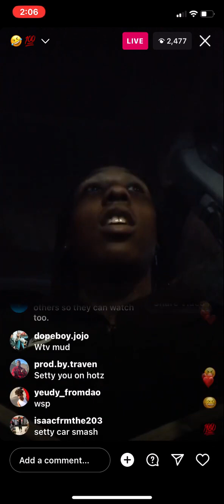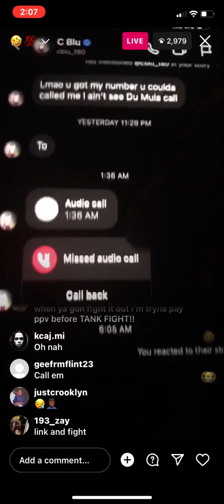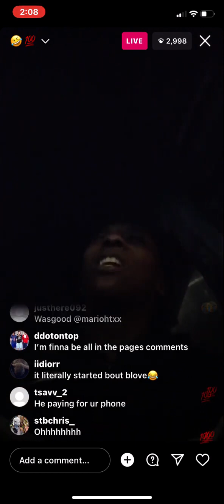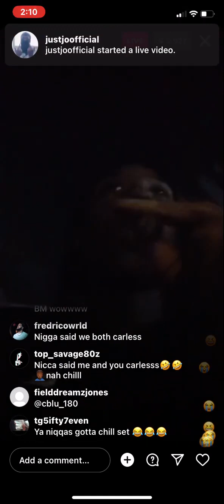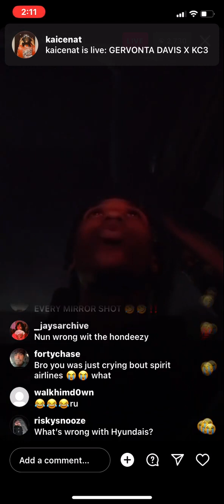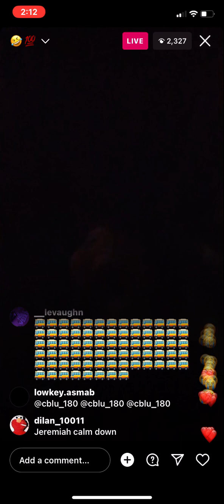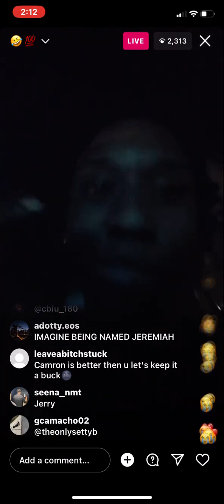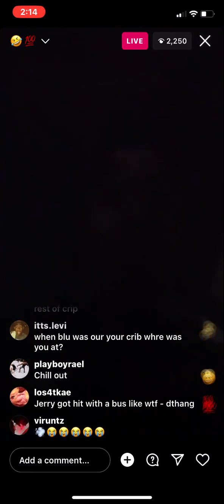SET DA TREND SAY THAT CBLU ”NEVER CAME OUTSIDE” 😳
cblu reacts to set da trend grims in the back,
set da trend ek got shot in his hip,
ek got shot in his hip set da trend,
edot baby set da trend,
eos yagi b set da trend dougie b reaction,
eos set da trend instrumental,
everyone dissed in set da trend,
eos-yagi b set da trend x dougie b lyrics,
how to sound like set da trend on bandlab,
set da trend i never got hit by a bus,
set da trend i cant lack,
set da trend idris freestyle,
set da trend instagram live,
set da trend i can't lack instrumental,
set da trend i got a son and a daughter,
set da trend i do this for my family,
set da trend in the sky,
idris majo set da trend,
i'm a boogie set da trend,
i can't lock set da trend,